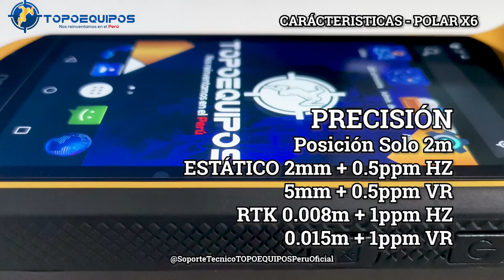SOUTH - POLAR X6 - CARACTERÍSTICAS